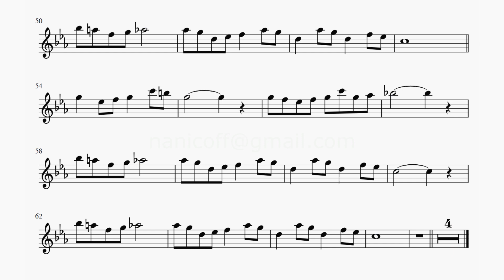В.Соловьёв-Седой - А.Чуркин - Вечерняя песня (Слушай ленинград!). Для альт саксофона